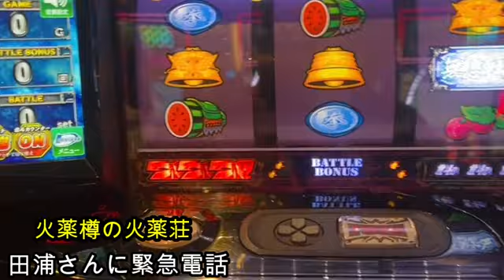【緊急田浦】火薬樽!!田浦さんを探す!!